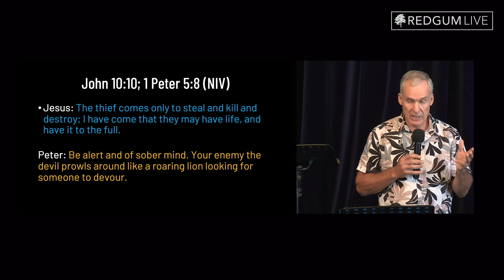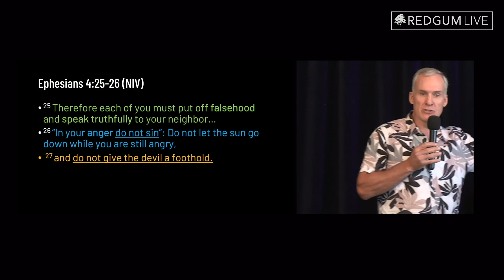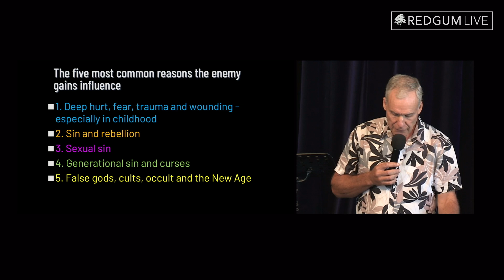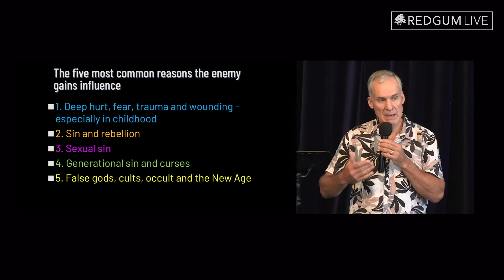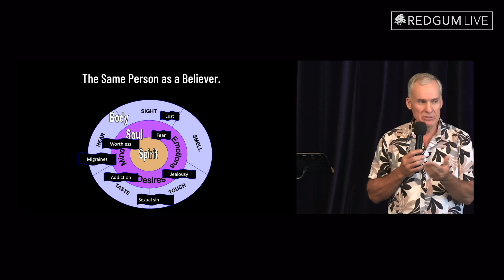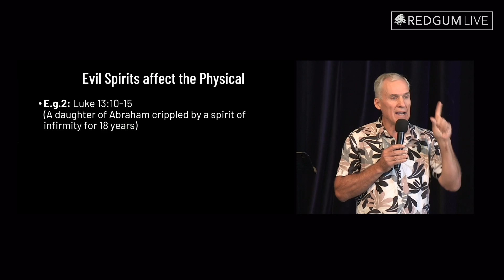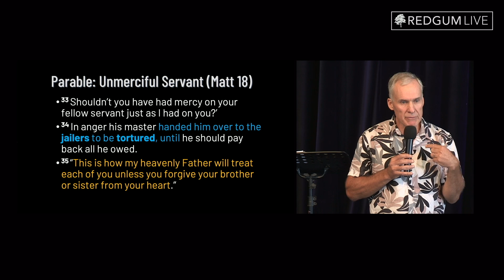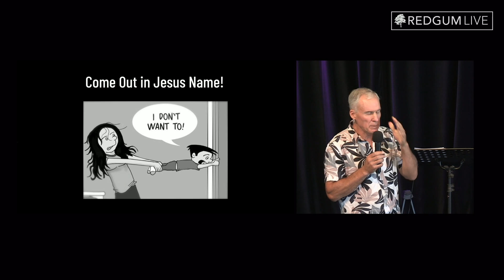Break Strongholds & Experience Freedom | Ken Rayment | 25 Feb 2024 | Redgum Church | Full Message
“Breaking strongholds and experiencing freedom and healing from that which steals, kills, devours and destroys.”